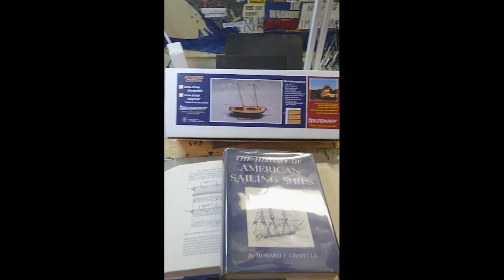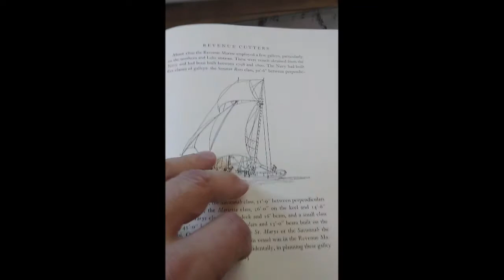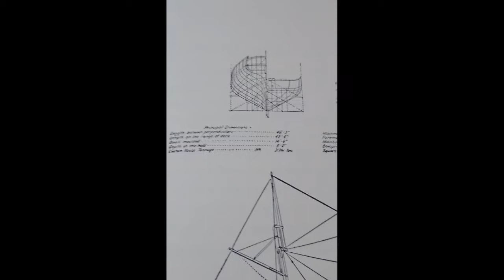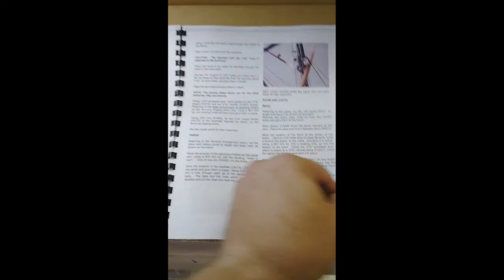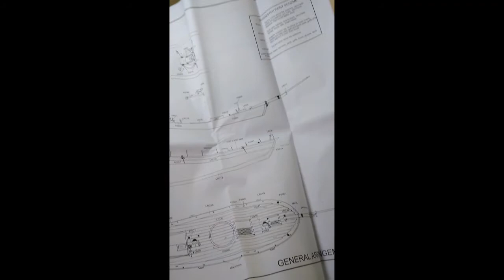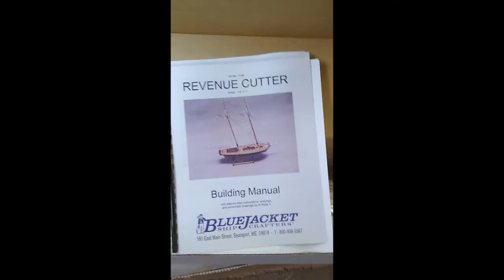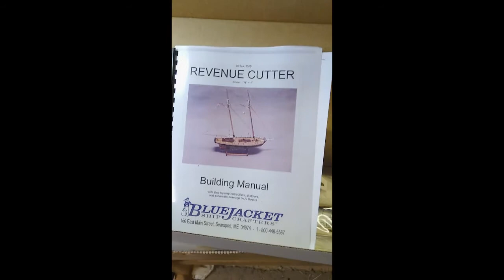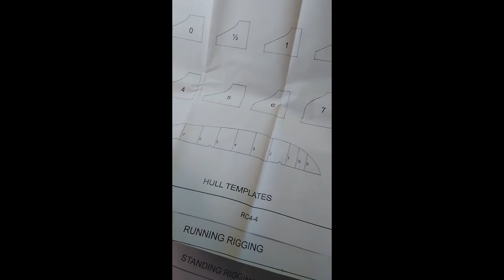PSMS Rev Cutter Part 1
This is part 1 of my Revenue Cutter build from Bluejacket Ship Crafters. It is an upper "ensign" level kit.